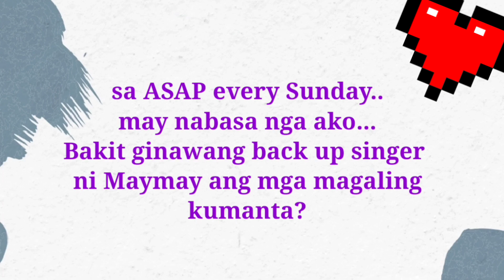CERTIFIED IT GIRL! May NAMBASH bakit GINAWANG BACK UP sila ni MAYMAY?